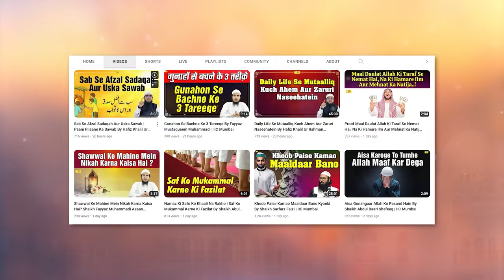Nabi ﷺ Ki 5 Azeem Sifaat By Hafiz Khalil Ur Rahman Sanabili | Quran Ki Baatein Ep.68 | IIC Mumbai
Bank Account Details:
ILM FOUNDATION
ICICI Bank
Savings account
IFSC CODE-ICIC0001028